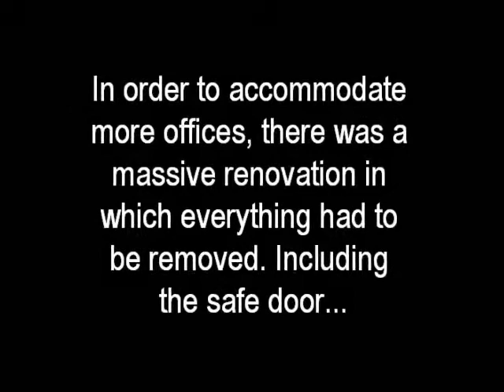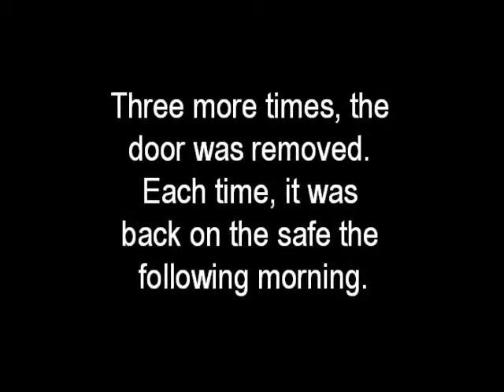Slip Madigan and the St. Mary's Safe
In the glory days of football, only the president and Slip Madigan had access to the safe. Years after their deaths, something mysterious began happening. Watch as Brother Michael unravels the mystery.